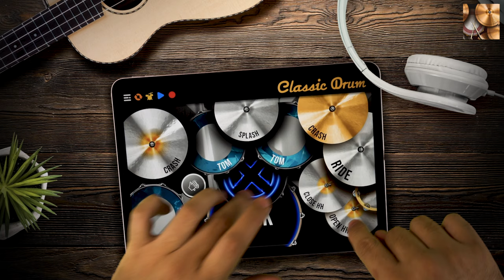CLASSIC DRUM: Kit Y-men - (Theme animated serie Song Cover)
Touch & Play!